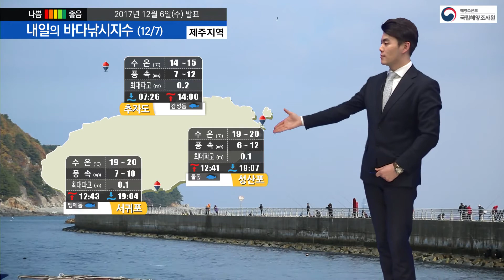[바다낚시지수] 12월 7일 목요일은 곳곳에 비나 눈 소식, 강추위는 잠시 물러남/ 해양예보 On바다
▶ 기사 원문 :
 목요일은 전국이 대체로 흐린 가운데
서울, 경기도, 강원도는 아침까지,
충청도와 전북, 경북내륙은 오후까지
비나 눈이 오는 곳이 있겠습니다.
출조하실 땐 가벼운 우비 들고 가셔야겠습니다.
남쪽의 따뜻한 공기가 유입되면서
일시적으로 평년기온을 회복합니다.
하지만 여전히 추운 날씨니까요,
옷차림 단단히 하셔서 출조하시기 바랍니다.

전반적인 지수 상황인데요,
대부분 ‘보통’, 곳곳에 ‘나쁨’이 나타납니다.
대체로 바람이 초속 10m이상으로 강하게 부는 곳이 많겠고요,
파고는 전 포인트에서 0.8m 이하로 높지는 않겠습니다.

먼저 서해안입니다.
‘보통’으로 나타나는 세 곳은 파고가 0.5m 이하로 낮습니다.
다만 바람은 초속 12m까지 불어 캐스팅이 불편하실 수 있다는 점
가거도와 상왕등도는 바람이  더 강해 출조가 어렵겠습니다.
가거도는 초속 13m, 상왕등도는 초속 15m까지 강풍이 예상됩니다.

남해안은 다섯 포인트 모두 ‘보통’으로 나타났습니다.
0.3m이하의 파고에 바람은 초속 11m 안팎으로 예상됩니다.
그 중 거제도가 바람이 초속 8m로 가장 약해 상황이 좋습니다.
남해안으로 가신다면 거제도를 추천드립니다.
우럭과 열기의 물때가 좋은 시기니까요,
대상어종으로 선택해보시기 바랍니다.

다음은 동해안입니다.
네 포인트 모두 출조가 가능한데요,
울진 후정의 경우 대상어종인 감성돔의 물때가 좋지는 않아
‘나쁨’으로 나타났습니다. 어종 바꾸셔서 출조하시면 되겠습니다.
‘보통’ 나타나는 세 포인트는 바람이 초속 8m까지 불겠고요,
울산이 파고가 0.1m로 낮아 초보자 분들이 찾기 좋겠습니다.

끝으로 제주해역입니다.
역시 바람이 강하게 부는데요, 서귀포는 초속 10m까지,
추자도와 성산포는 초속 12m까지 예상됩니다.
원하는 포인트에 캐스팅하기 어려울 수 있겠습니다.
돌돔의 물때가 좋은 시기니까요,
돌돔이 좋아하는 소라나 게고동을 준비해보시기 바랍니다.

12월 어식백세 수산물로 '물메기'가 선정됐습니다.
'물메기'는 심해성 어류로 12월부터 2월에 주로 잡히는
겨울철 대표 생선인데요, 단백질과 각종 비타민, 필수아미노산을
풍부하게 함유하고 있어서 퇴행성관절염을
예방하는데도 효과가 있다고 합니다. 오늘 저녁 밥상에 영양식,
'물메기'를 올려보시는 것도 좋겠습니다.
이상 바다낚시 지수였습니다.